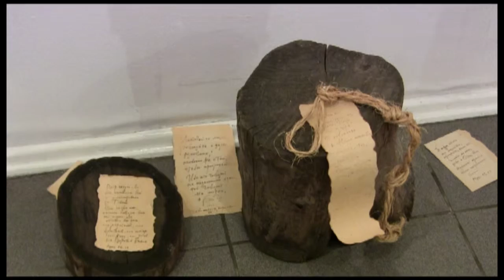"Траектория судьбы" художника Алексея Анда / "Trajectory of Fate" by artist Alexei And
Украинский художник Алексей Анд - фигура знаковая в современном изобразительном искусстве. За его плечами - десятки международных выставок, слава и признание.
 Этот живописец, впервые использовавший понятие "ассоциативный символизм", - признанный мастер своего дела. По оценке ряда международных фестивалей он входит в двадцатку ТОП художников Украины! Казалось бы : Алексей мог бы уже самодовольно почивать на лаврах, иронично поглядывая на своих коллег с Олимпийской высоты : "Ну-ка, попробуйте, друзья, догоните!" Но в реальной жизни - все наоборот. Алексей Анд - труженик. Он не собирается останавливаться на достигнутом, все время трудится в поте чела своего. Одним словом, Мастер всегда в вечном поиске собственной траектории судьбы в большом Искусстве!